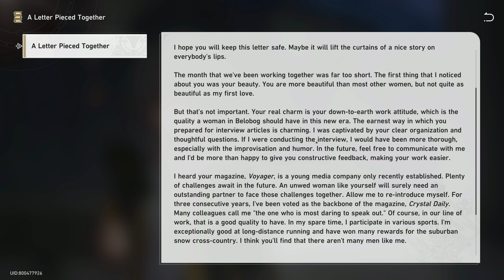HONKAI STAR RAIL | Part 14